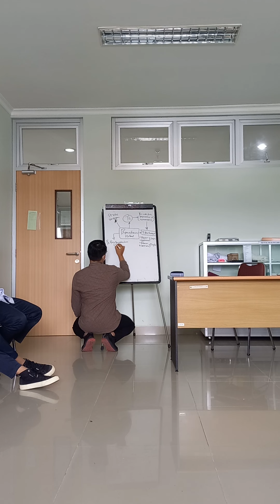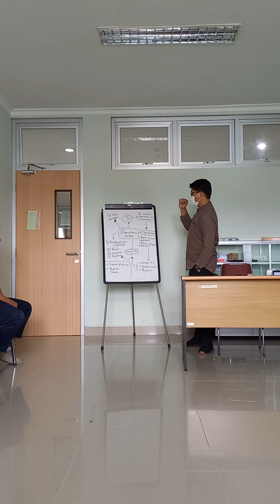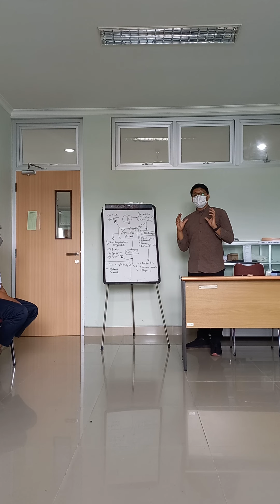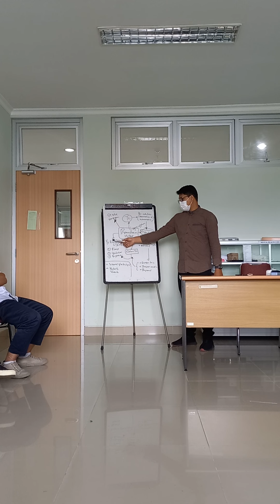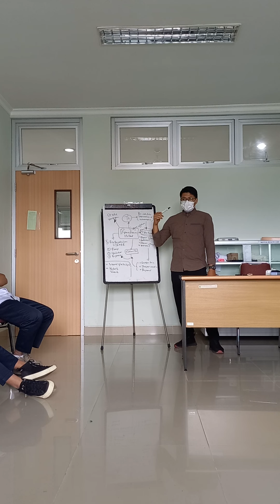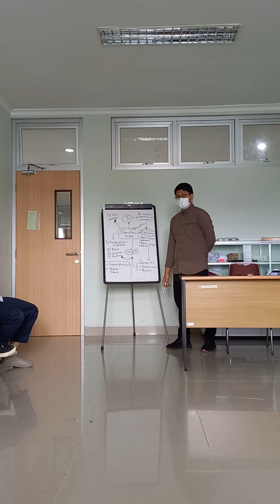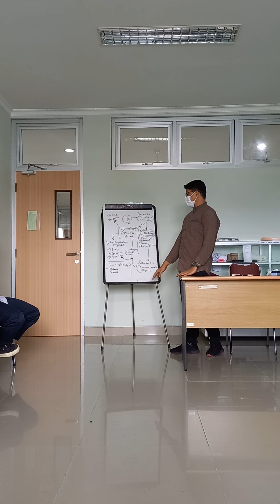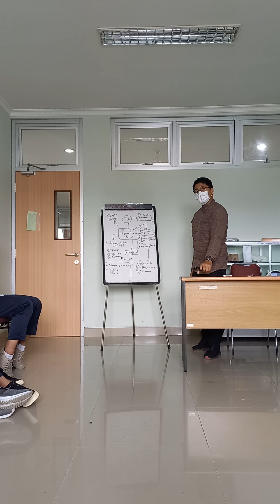part 1 Pak Irul